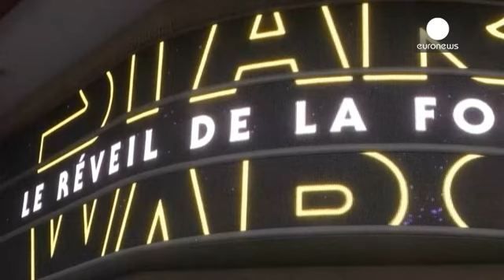Fans get first glimpse of Star Wars, The Force Awakens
Fans dressed as stormtroopers and Darth Vader queued for hours as Star Wars, The Force Awakens, opened in Paris and several other European cities.

The much hyped and hugely anticipated film in the sci-fi franchise received rave reviews from viewers.

"The film is excellent, I didn't expect that," one viewer said. "I didn't think that Disney was going to make a film as wonderful, I'm amazed."

Another said: "It was enormously different from what we had already seen, it really respected the old…